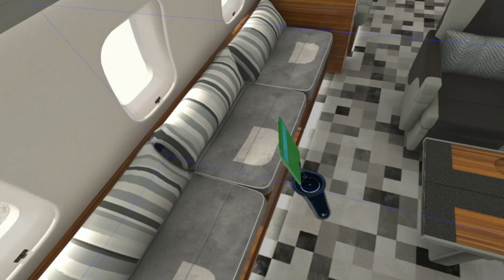Global 6000 for X-Plane WIP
New materials, new exporter and VR support.